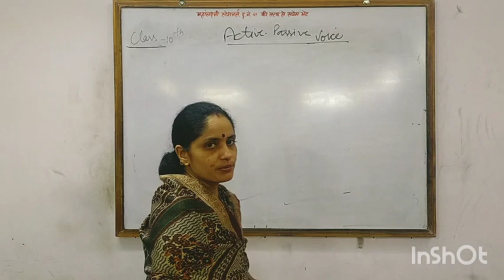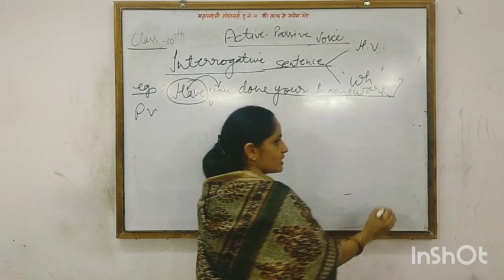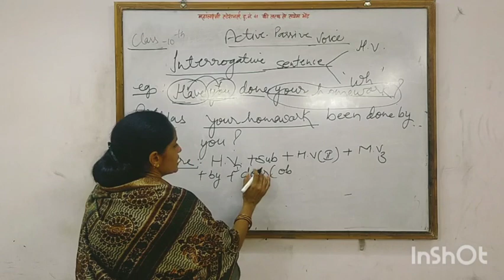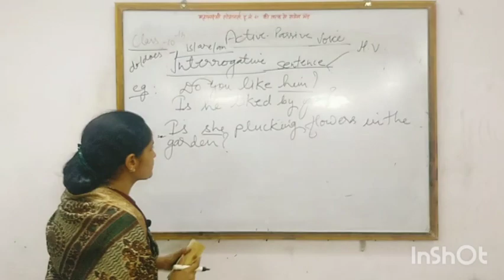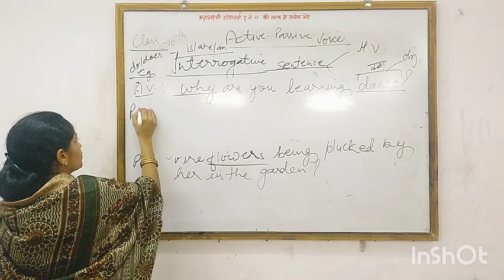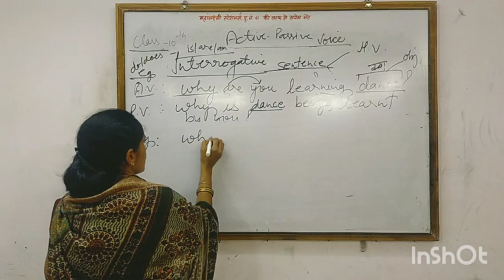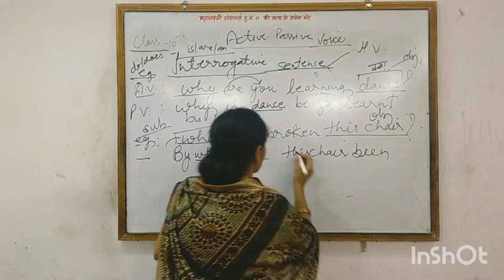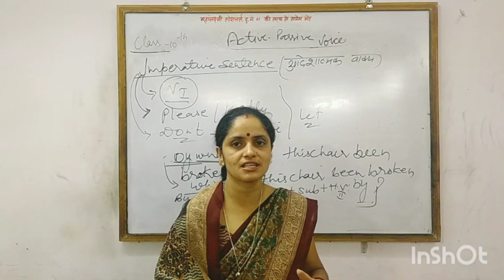Class 10: ENGLISH: Active Passive Voice (Part - 4)